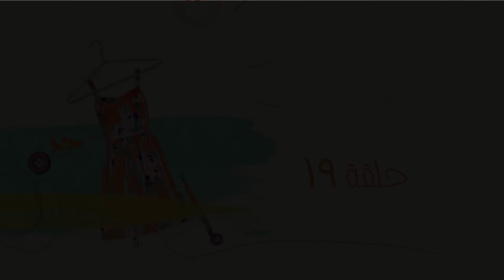مسلسل هبة رجل الغراب الجزء الثالث | الحلقة التاسعة عشر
مسلسل هبة رجل الغراب الجزء الثالث | الحلقة التاسعة عشر | ناهد السباعي